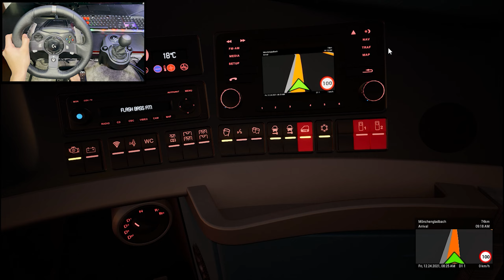Realistic Bus Driving - Fernbus Simulator || Logitech G920 Gameplay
**4K At 60FPS Video Quality** Working As a Bus Driver, Getting passengers to their destinations using a Logitech G920 Steering Wheel. Logitech G920 Steering Wheel Realistic Driving in Fernbus Simulator. A smooth and Relaxing Ride in the Double Story Bus. REALISTIC BUS DRIVING - FERNBUS SIMULATOR; LOGITECH G920 STEERING WHEEL GAMEPLAY

                      {NOTHING BUT SUCCESS}
Hey Guys and Welcome Back to Another Video. Hope

~Channel Schedule~
SUNDAY: 3:00 PM EST